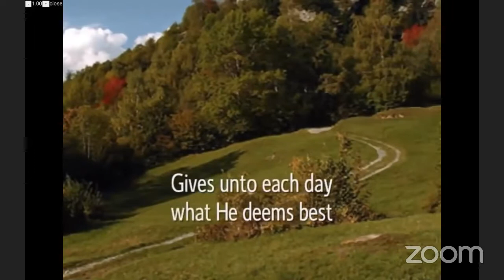DAY BY DAY Revival, # 2 (TWI Language): "Sitting Besides Drying Brooks"— by Dr. Samuel K. Pipim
North Bronx, New York, Ghana Church, May 30-June 6, 2020